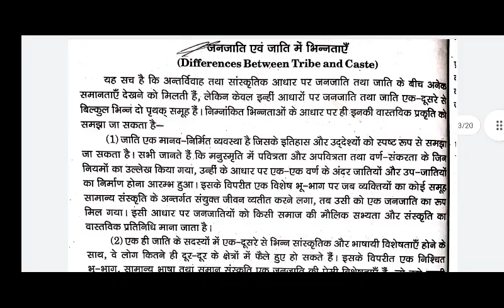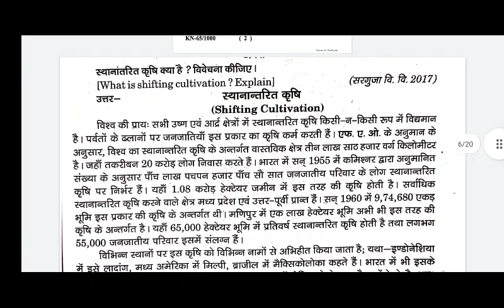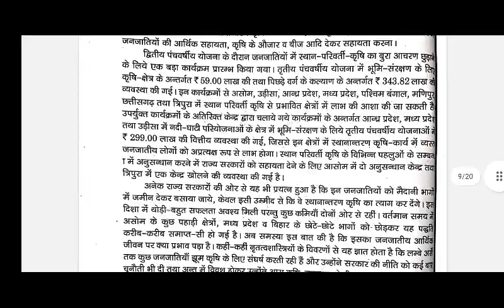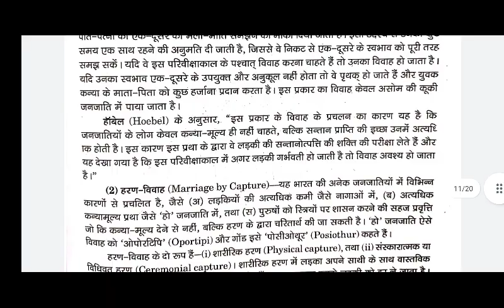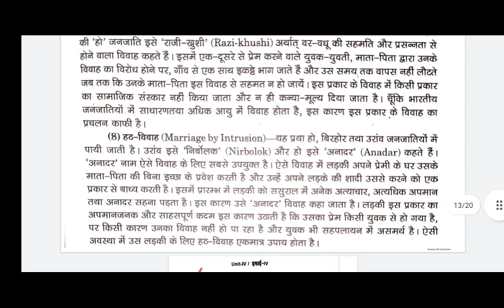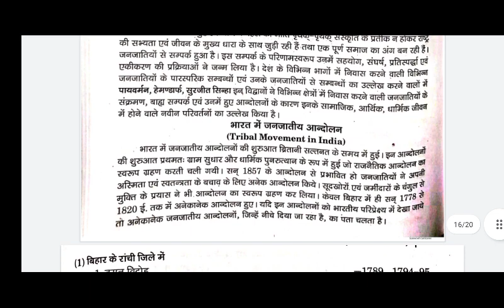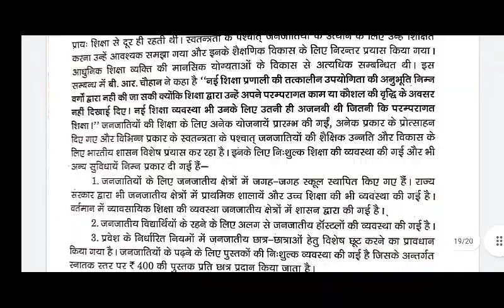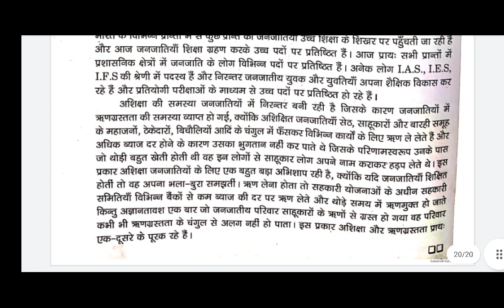B.A. 2nd year, Sociology ( समाजशास्त्र) 'Paper 1st' Answer key 2022 ।। sggcg ।।